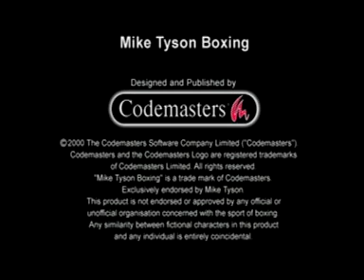Mike Tyson Boxing Playstation - Tyson TKO'd in 1st Round (Hardest Difficulty)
Viktor "Terminator" Tirescu (Ivan Drago) Vs. Mike Tyson

On Championship Difficulty

Performed by Daniel "DTysonator" T.